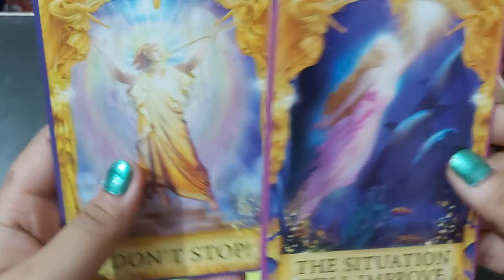Angel MSG ||Quick Yes or No||Angel Answers ||Angle Cards|| Tarot || Oracle cards||Divine Guidance